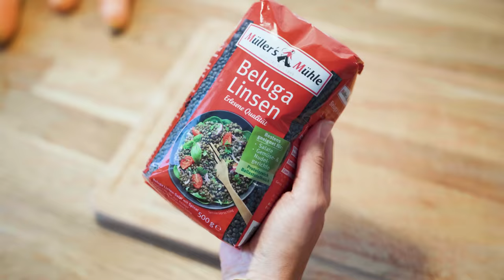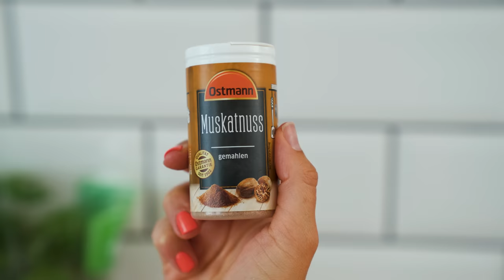Meine 7 besten Rezepte mit Linsen - schnell, lecker & vegan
Linsen schon mal süß probiert? Als Snack? Oder in Bolognese? Heute zeige ich euch meine 7 liebsten Rezepte mit Linsen - alle ganz schnell & lecker. Und 100% vegan, wenn ihr darauf Lust habt.
Welches der Gerichte spricht euch am meisten an? 🍝

00:00 - Intro
00:34 - Linsenporridge
02:05 - Linsenpancakes
04:55 - 2 verschiedene Linsensalate
06:52 - Linsenaufstrich
09:32 - Linsenbratlinge
12:10 - Linsenbolognese

➤ NOCH MEHR MARIE

⪧ Kleid: LaLou
⪧ Schmuck: Stilnest
⪧ Nagellack: Alessandro Striplac "Coral Glow"

xxx Marie